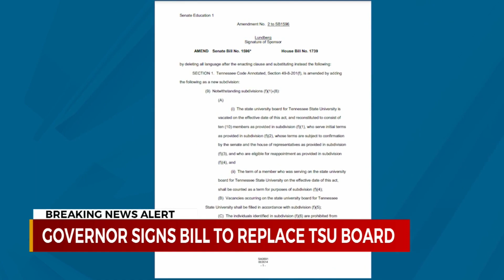Governor signs bill to replace TSU board